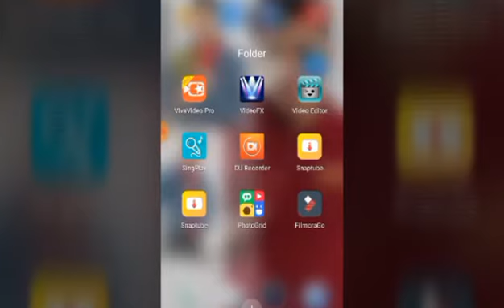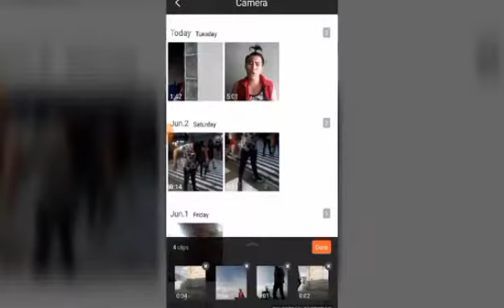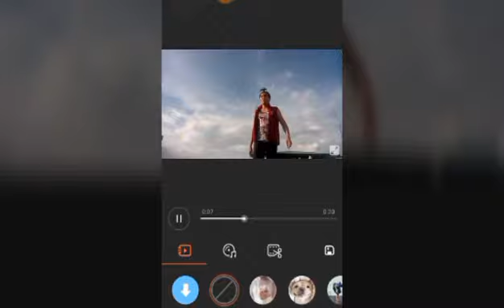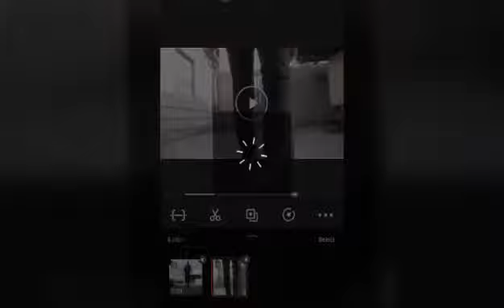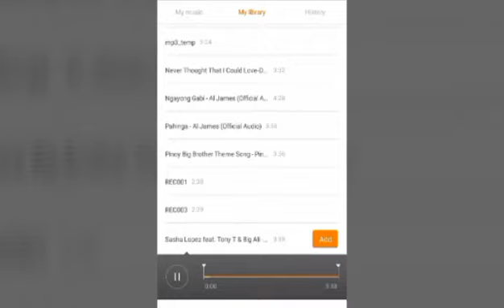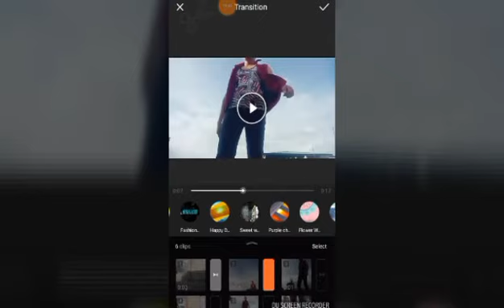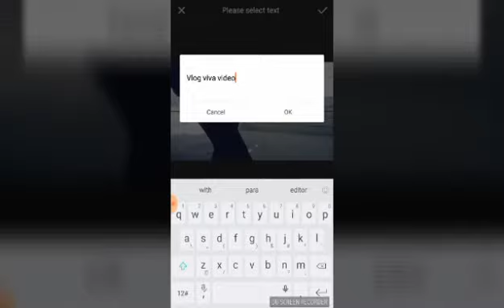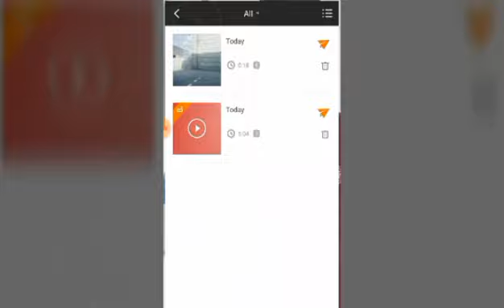How to make a short film through mobile phone (tutorial) Paano ba mag edit ng film sa cellphone lang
hindi na kailangan gumamit ng magandang camera, laptop, pc editor para maka gawa ng mga film.
easy tutorial for viva video pro or viva video app